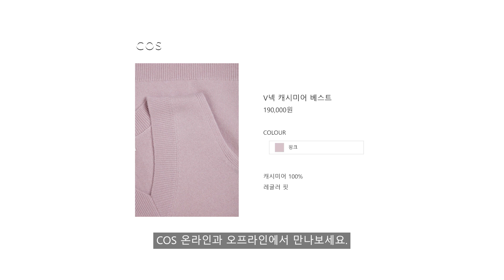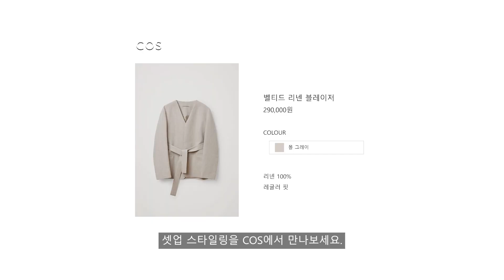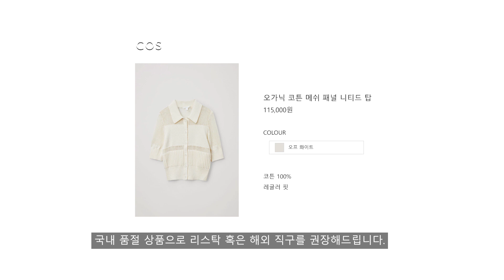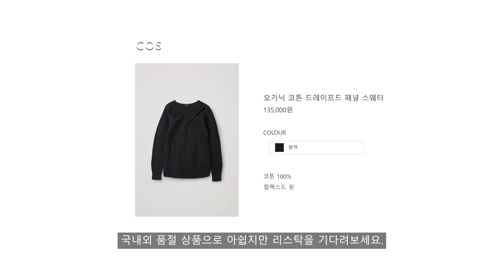(ENG) 미숙님과 함께하는 올 가을을 보낼 레이디스 스타일링 5가지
안녕하세요 오랜만에 인사드리는 미숙입니다.

올 가을을 보낼 여자 스타일링 5가지를 준비해왔습니다.
제가 가지고 있는 제품과 이번에 구매한 제품으로 스타일링 해보았는데요.
준비 기간에 빠른 품절로 아쉬운 점이 많았습니다.

또한 비슷한 무드를 낼 수 있는 상품 추천드리니 부족한 부분이 많지만
재밌게 봐주셨으면 좋겠습니다. 감사합니다.

Look 1
 - Top : COS (M)
 - Bottom : COS (25)
 - Shoes : Our Legacy
 - ACC : Regular

Look 2
 - Top : Graphpaper (0)
 - Bottom : Our Legacy (34)
 - Shoes : Common Projects

Look 3
 - Outer : Auralee (0)
 - Top : Arket (S)
 - Bottom : Auralee (1)
 - Shoes : Common Projects
 - ACC : Our Legacy

Look 4
 - Top : COS (S)
 - Bottom : COS (25)
 - Shoes : Our Legacy
 - ACC : Our Legacy

Look 5
 - Top : COS (XS)
 - Bottom : Studio Nicholson (00)
 - Shoes : COS
 - ACC : Regular

 *비슷한 무드를 낼 수 있는 상품으로 스타일링 해보세요

Model : 162cm / 55 /  Bottom 26